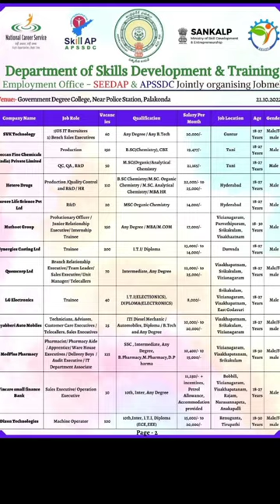Job Mela Manyam District